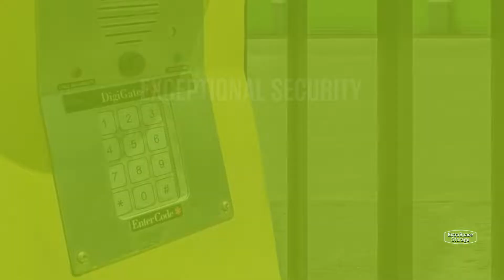Storage Units in Florence, KY on Centennial Cir | Extra Space Storage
Looking for convenient, secure storage near Florence, Oakbrook, Limaburg, or Burlington? Extra Space Storage is located on Centennial Cir off Burlington Pike in Florence, KY, and offers a wide range of storage options to meet your needs.

This storage facility features a number of great amenities, including:
• Indoor, and drive-up access storage units
• Climate-controlled storage
If you're looking for a clean, well-maintained storage facility with a friendly, professional team ready to help you, you've come to the right place. Reserve your storage unit today at Extra Space Storage on Centennial Cir